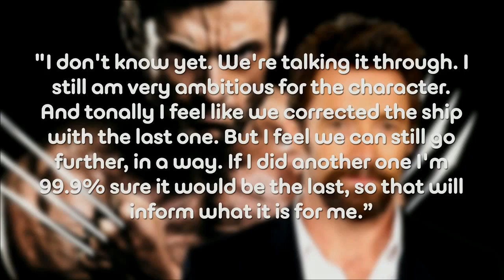Hugh Jackman Talks 3rd WOLVERINE Film - AMC Movie News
Since 2000, Hugh Jackman has been playing the Wolverine in various X-Men universe films. In recent months Jackman has suggested his run as the character is nearly over and in a recent interview he seems more certain about it than ever. Jackman said the following about a possible 3rd Wolverine stand alone movie: "I'm excited to see what we can come up with, but I haven't signed on. I'm genuinely at that point where unless it's better than the last one I'm not going to do it."